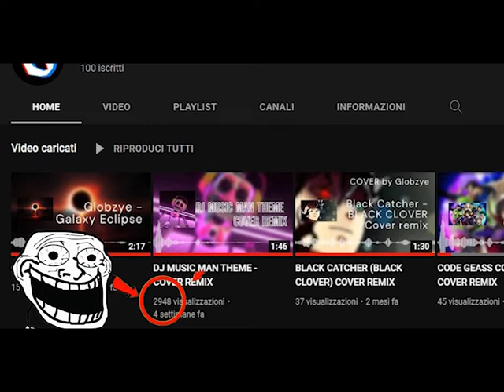100 SUBSCRIBERS AND 100 VIDEOS SPECIAL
AYO THX U ALL